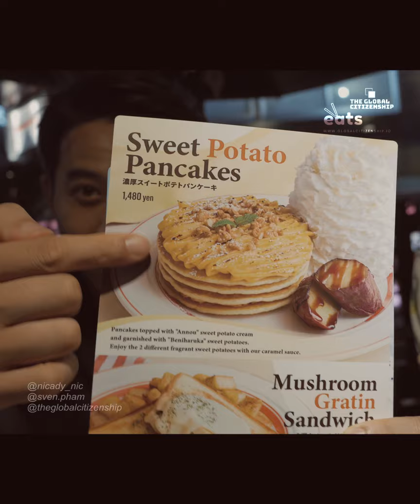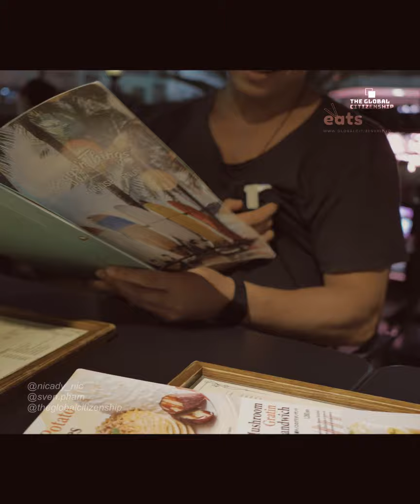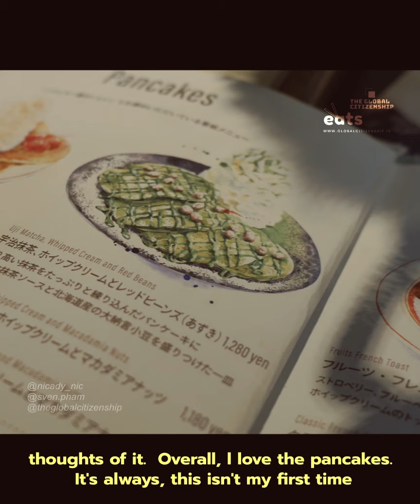(VLOG) HARAJUKU: ARE THESE THE MOST DELICIOUS PANCAKES; EGGS N THINGS | GLOBAL CITIZENSHIP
On this impromptu night, Steven, Nicole and I headed out to Harajuku to eat awesome pancakes at Eggs N Things.

Didn't mean to record this segment but we did, and it was great fun to be had.

If you'd like to buy us a round of coffee or matcha, we humbly appreciate it.
Waking up early to staying up late to edit can take it's toll so your

Your generous coffee will go to the presenter(s) on the video

Location:
Eggs'n Things
4 Chome-30-2 Jingumae, Shibuya City, Tokyo 150-0001

The Team Average
4.5

Today’s guests (Instagram):
Nicole: @nicady_nic
Steven: @sven.pham

Steven does his own YouTube channel that focuses on his hobby of competitive eating.

Search for him on Sven Pham Eats.

THE GLOBAL CITIZENSHIP
Sharing cultural journalism, one story at a time.
More information of our guides are on the globalcitizenship.io site